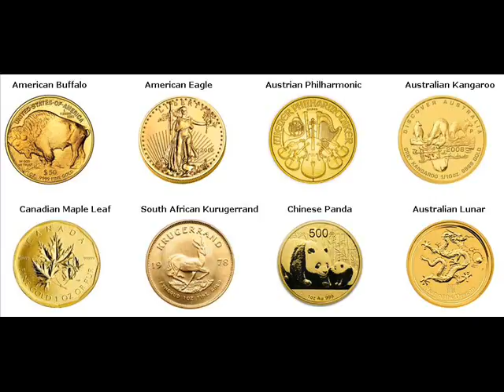Rare Gold Coins For Sale Manchester Coffee County Tennessee